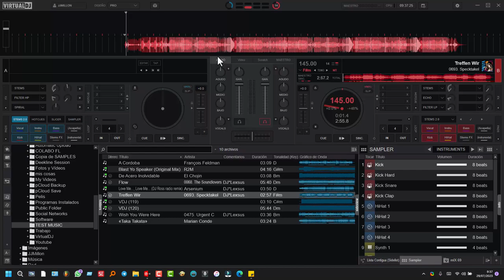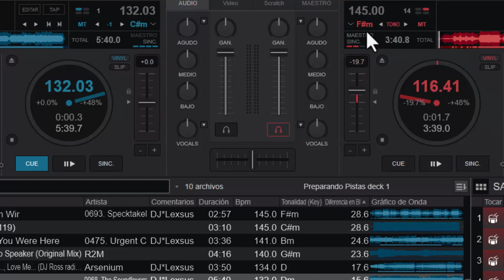Cómo Ver y sincronizar automáticamente los BPM en VirtualDj 🎛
Vemos las opciones que tiene Virtual Dj en cuanto a sincronización de Bpm. Tutorial sobre VirtualDJ y cómo sincronizar las pistas con los BPM correctos. Es una información útil para principiantes y aquellos que deseen mejorar sus habilidades de mezcla. ¡Espero que les haya sido de ayuda!

Las opciones que nos ayudan en Virtual Dj a sincronizar las pistas con los BPM correctos son fáciles de configurar.

Clic derecho sobre la fila de títulos y escoge BPM. Así sabremos qué velocidad tiene cada track.

Ahora, haciendo clic en esta columna que acabo de agregar, ordenamos por velocidad. Es lo que se suele hacer ir de menos a más en las sesiones o viceversa.

Otra función muy útil que no todo el mundo sabe es la función de diferencia de BPM,

Esta columna también se puede ordenar y te ayuda a visualizar más rápido cuáles son las pistas que tienen velocidad más parecida a la pista que está en el deck maestro.

Seguimos. Para que Virtual DJ iguale la velocidad de la pista saliente a la entrante de forma automática, clic derecho sobre "sinc" y activa la función "autoiguala bpm".

Ahora observará como al cambiar la velocidad de la pista que suena, se actualiza la diferencia de tono en la playlist.

No olvides hacer clic en Maestro para sobre que deck se va a actualizar la columna de diferencia de BPM.